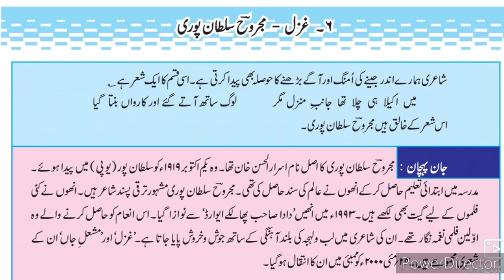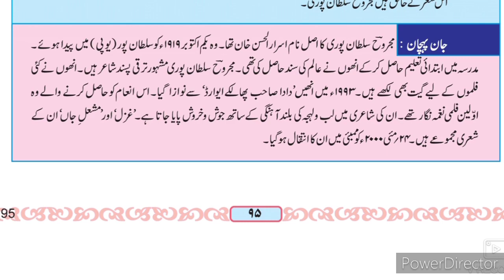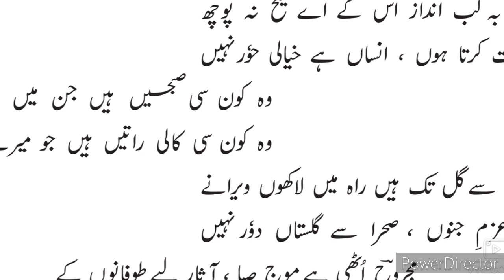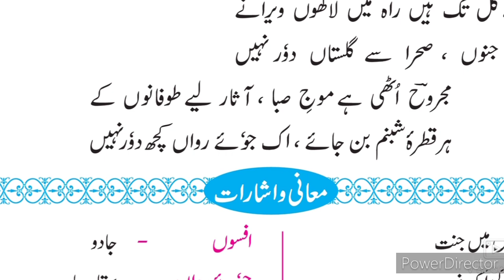9th Urdu ll غزل 6۔ مجروح سلطانپوری مکمل وضاحت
9th Urdu Nazm 7 Gazal 7 majrooh sultanpuri video gives you complete information and Explanation about the poem. Urdu medium channel by sir Abdul Sattar Khan provide quality online education for students of Urdu medium school IXth class Urdu.